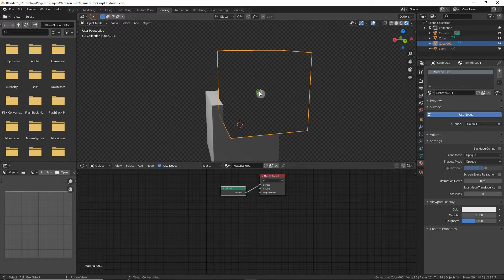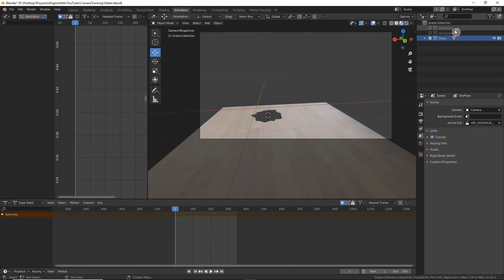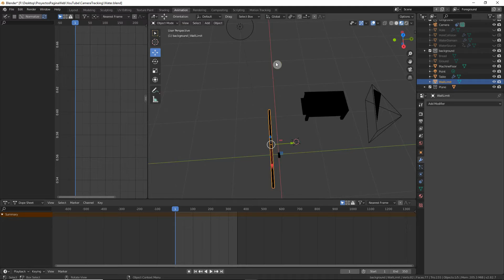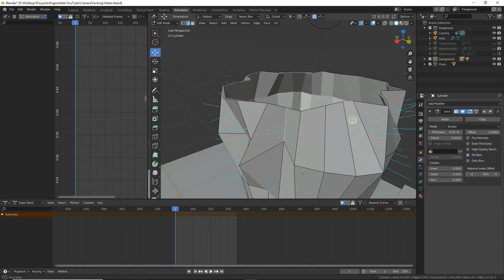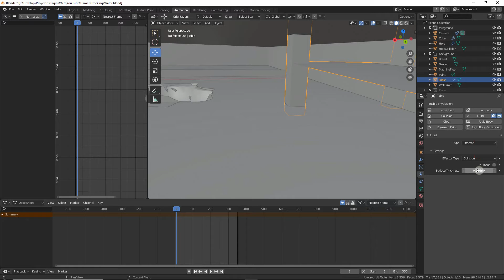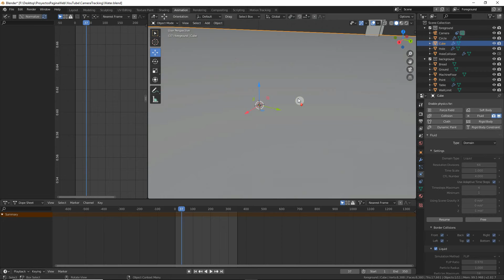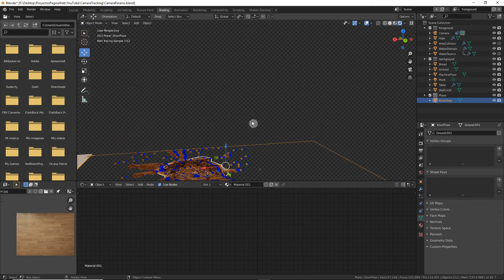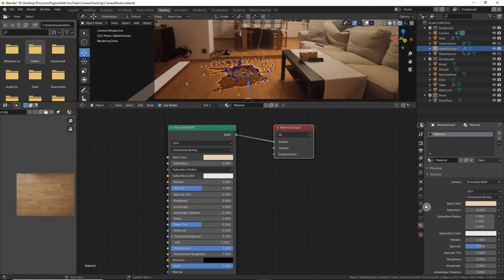Fluid Simulation with Camera Tracking in Blender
Welcome to this fluid simulation Blender tutorial. This tutorial combines flip fluid simulation with Camera Tracking or motion tracking. It explains the basics of fluid simulation, materials and compositing layers to create this effect.

Timestamps:
0:00:00 - Fluid Animation
0:00:15 - Setup layers for compositing
0:03:49 - Setup objects, shadow catchers and hole
0:07:25 - Setup fluid simulation
0:11:35 - Setup materials